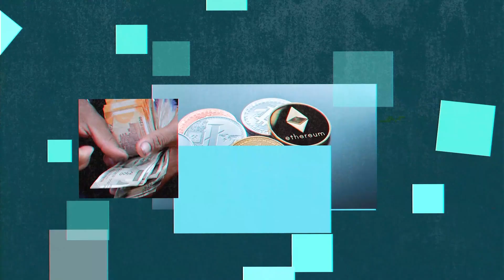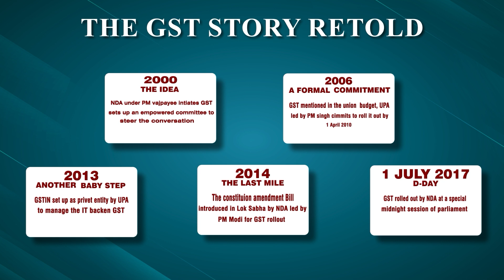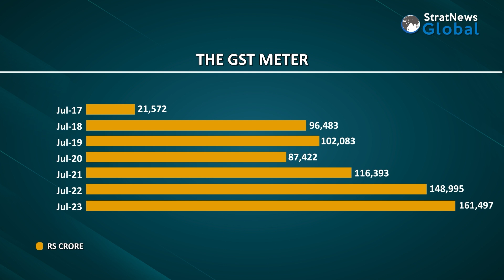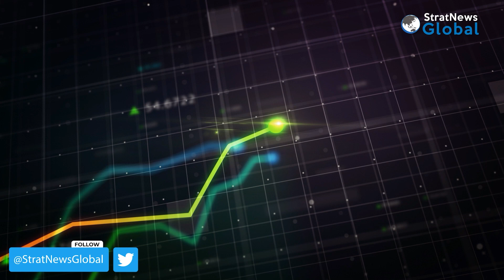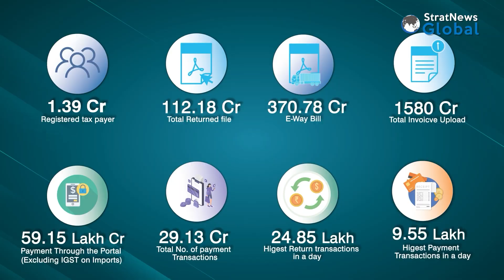GST@6 At The Crossroads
NEW DELHI: Last Saturday (1 July) India celebrated the sixth anniversary of the Goods and Services Tax (GST).
By any count it is the most marquee tax reform carried out by India and has incredibly managed to economically unify the country—previously goods had to move through 36 tax jurisdictions. And, since there was no tax set off it triggered a cascading effect, essentially a tax on tax.
At the same there is cause for pause. Especially with respect to the future of GST. To take it to the next level India needs to undertake reforms, especially with respect to rates as well as the tax slabs.
How will India go about this task? To answer this and many more questions we spoke to Haseeb Drabu, economist and former finance minister of Jammu and Kashmir. Do watch and share your thoughts.